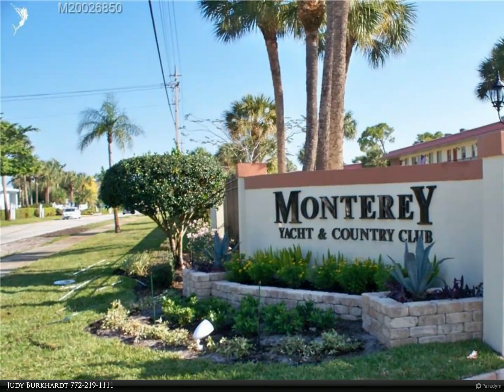Berkshire Hathaway HomeServices Florida Realty - 1963 SW Palm City Road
1963 SW Palm City Road
$92,000, 2 bed, 1.00 bath, 819 SF, MLS# M20026850

Golfers Delight! Watch the golfers from your screened enclosed balcony with a storage closet. Sliding glass doors off the living room/ dining room combo. Recently painted. Being sold furnished. Master bedroom with adjoining bathroom that has a tub shower combination plus walk-in closet  Waterproofing flooring recently installed. Community includes unlimited golf, water/sewer/basic cable/ 2 clubhouses. One overlooking the St Lucie River with access to launch a canoe/kayak. Putting green, bocce, exercise room, library, pool, ping pong - billiard room, shuffleboard The unit is close to the main clubhouse where WIFI is available.  Relax and read in the garden area or putter in the workshop.  No trucks No pets and restrictions on rentals  Water/sewer/basic cable is included.  Move-in condition

Judy Burkhardt
Berkshire Hathaway HomeServices Florida Realty